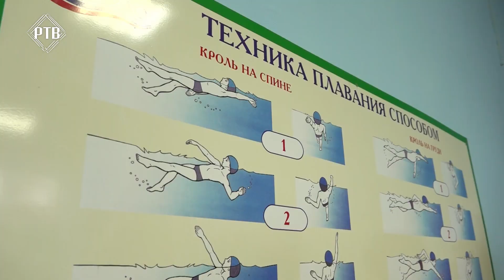В Раменском г.о. уже много существует организация для родителей детей-инвалидов «Крылья Надежды».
Наталия Кошеляевская, председатель организации «Крылья Надежды» и многодетная мама . Ей хорошо знакомы проблемы детишек с ограниченными  возможностями.  Она организатор фестиваля «Дети как дети», лауреат премии «Наше Подмосковье»  и просто неравнодушный человек, благодаря которому  уже несколько лет два раза в неделю детишки плавают и занимаются лечебной физкультурой в бассейне Сатурн абсолютно бесплатно. Антону   12 лет, мальчик занимается плаванием с 4 месяцев. Как известно, этот вид спорта благотворно влияет на развитие детишек с любой группой здоровья. В Раменском городском округе уже много лет существует организация «Крылья надежды». Объединившись, родители детишек помогают друг другу, организовывают досуг, находят нужных специалистов. Не осталась в стороне и администрация округа. Дети не просто занимаются спортом, они достигают успехов и определенных результатов. В   настоящее время на базе бассейна Сатурн проходит Всероссийская стартакиада  среди детей с ограниченными возможностями здоровья. Конечно, огромную роль здесь играет подготовка и квалифицированные тренеры. Есть в декабре особая дата – День инвалидов, и это вовсе не праздник, а лишь напоминание о том, что рядом с нами живут люди с ограниченными возможностями здоровья. Среди них – много детей и всем им требуется несколько больше внимания и заботы.